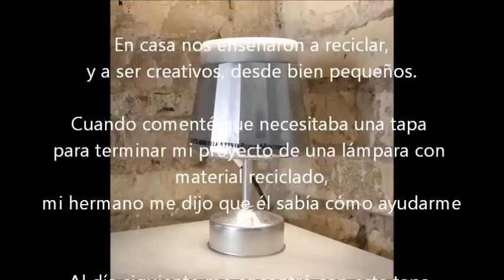Pieza realizada con impresora 3D para la lámpara realizada reciclando una cafetera italiana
Este vídeo no es un video tutorial de los que suelo publicar.
Normalmente suelo subir cómo hacer nuevos objetos a partir de lo que otros descartan.
En esta ocasión me faltaba una pieza para acabar un proyecto de una lámpara realizada reutilizando una cafeterea. No encontraba una solución. Era para una exposición.
Lo comenté en casa, y al día siguiente, mi hermano me dió la sorpresa. Me había hecho con su impresora 3D esta tapa.
Me parece mágica, así que decidí compartirla con todos vosotros.

Los vídeos de este canal suelen ser videotutoriales sobre reciclado. Muestro cómo se puede sacar el máximo partido a lo que otros ya no utilizan. Intento proporcionar inspiración para que los demás dejen volar su creatividad.
Pero en esta ocasión no aparecen mis manos, se trata de una impresora 3D de mi hermano. Hice una versión con una tira de LED de la Lámpara de Sobremesa realizada reciclando una cafetera italiana, Había tanta luz, que deslumbraba, así que necesitaba una tapa difusora de la luz para la parte superior.

No encontraba material reciclado para hacerla, así que mi hermano me hizo una a medida con su "aparatito".

Con los vídeos de este canal obtendrás inspiración y buenas ideas para crear objetos nuevos procedentes de aquello que otros descartan y tiran a la basura. Objetos para la casa, prácticos, decorativos, bisutería, regalos especiales y mucho más...

Este canal de reutilización, creatividad y reciclado de YouTube es para personas concienciadas con el respeto al medio ambiente, y quieren maximizar la vida de los objetos.

Si eres una persona comprometida, quieres reducir los residuos, pensar antes de comprar, estudiar alternativas y reutilizar todo lo que puedas de un modo creativo, este es tu canal. Estamos subiendo vídeos de objetos sencillos, de fácil realización y rápidos de hacer. Aquí encontrarás inspiración, trucos e ideas creativas. Ahorrarás dinero, te sentirás orgulloso de tus creaciones y serás respetuoso con el medio ambiente.

Entrarás en contacto con personas creativas y concienciadas como tú.

Anímate a reciclar, reutilizar, crear, tunear, amar, recycling, upcycling y disfrutar!